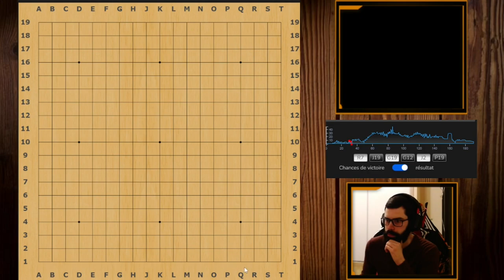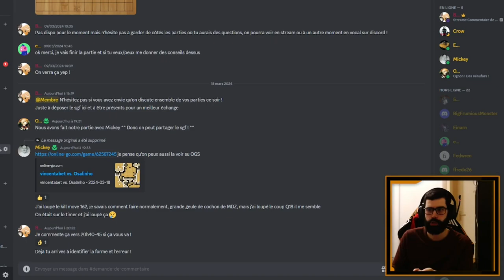Commentaire de Partie #7 - Noir 19 Kyu VS Blanc 20 Kyu | Jeu de Go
Dans ce commentaire de partie au jeu de go, nous analysons les coups et séquences joués par les joueurs noir (19k) et blanc (20k).

👥 Joueurs : 19 Kyu (Noir) VS 20 Kyu (Blanc).
📜 Règles : Japonaises, Komi de 6,5 points.
🕰️ Horloge : 30min + 5 x 30 secondes.
📅 Date : 18 Mars 2024.
🌐 Serveur : OGS (Online Go Server).

⏱️ Chapitres de la vidéo :

Intro :
Fuseki (Début de Partie) :
Chuban (Milieu de Partie) :
Yose (Fin de Partie) :
Commentaire perso :
Commentaire IA :
Outro :

🔗 Découvrez aussi d'autres passionnés du Jeu du Go :

TherapieGo : @TherapieGo
Râleur : @ralerautourdugoban
MDZ : @MDZGo
FulguroGo : @FulguroGo
FFG : Fédération Française de Go
SITS : @stonesintheshell4089